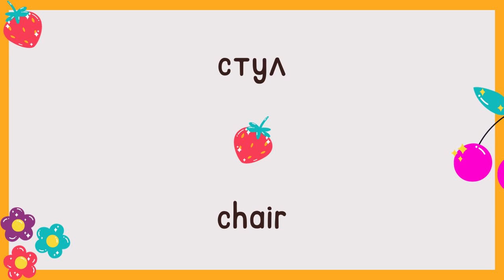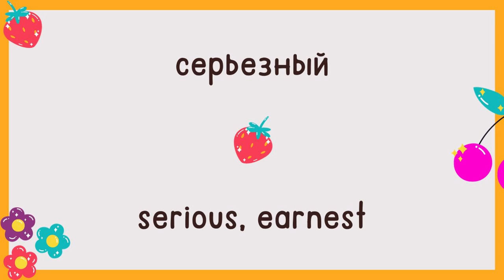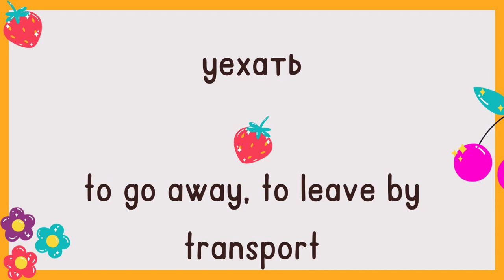Day 88 | Most Common Russian Words | English and Russian